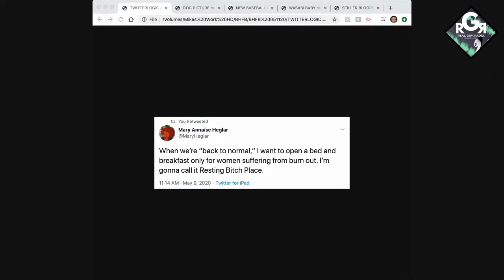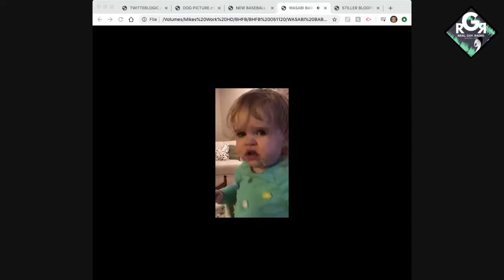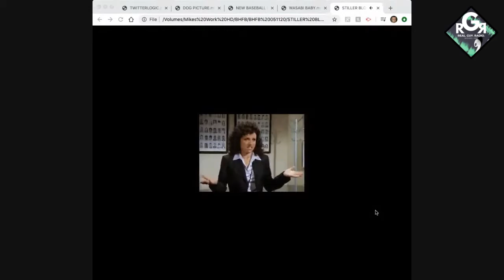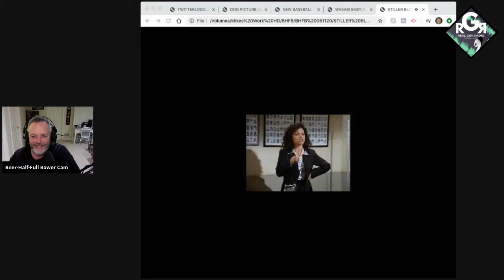"Beer Half-Full Bower" Ep. 030 - 05/11/2020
The Mundays….

How ‘bout we make those lemons, spiked lemonade??! The new relaxation joint AFTER the pandemic in “Coronavirus Twitterlogic”; the golden family photo-bomber; a new baseball game I could get behind; EPIC child torture while in lockdown and we pay tribute to a legend.

Laughter-Up!